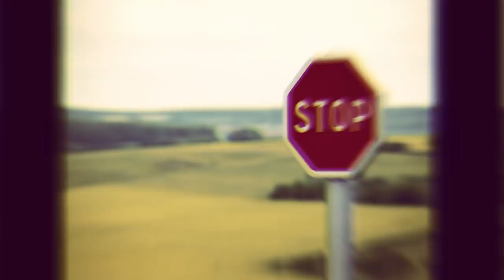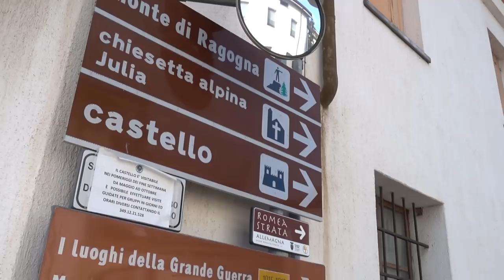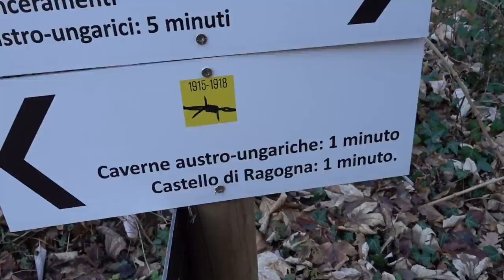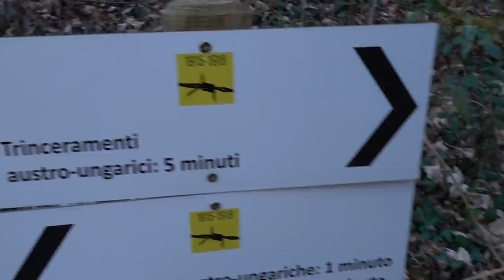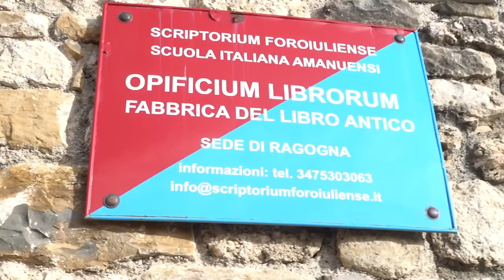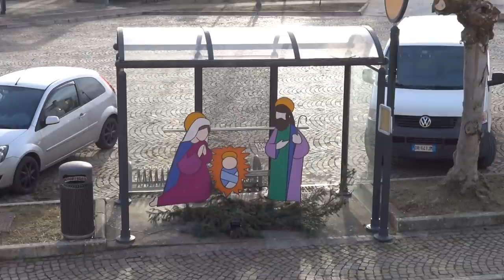Castello di Ragogna - Ragogna UD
Oggi ti porto a visitare questo bellissimo castello immerso nel verde con vista panoramica mozzafiato. Siamo in Friuli Venezia Giulia sotto la provincia di Udine, precisamente a Ragogna UD.

Le Puntine del Mondo è il canale del sito qui troverai tantissime videorecensioni dei posti meno conosciuti e più belli da visitare in italia e nel mondo, nonchè tanti video "dietro alle quinte" che spiegano la vita in camper, videorecensioni, ecc.